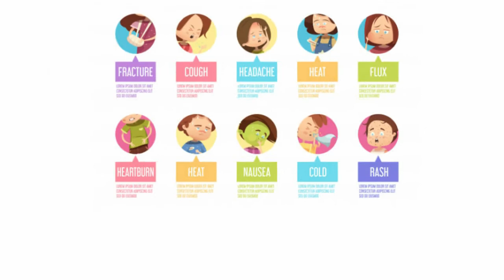English Vocabulary Health And Medicine Vocabulary Words part 2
Health And Medicine Vocabulary Words English Vocabulary Improve Your Vocabulary, Learn Names Of 50 Medical Words In 12 Minutes Pronounced In British English. English Learning Video For Kids And Beginners, English Vocabulary For Kids, To Learn The English Language, Also Suitable For English Learners And Students To Learn English, How To Speak English With A British Accent And Learn English Medical Vocabulary Words With Pictures And Build Vocabulary.
Medical Terminology Is Language Used To Precisely Describe The Human Body Including Its Components, Processes, Conditions Affecting It, And Procedures Performed Upon It. ...
Medical Terminology Has Quite Regular Morphology, The Same Prefixes And Suffixes Are Used To Add Meanings To Different Roots. Vocabulary Is The All The Language And Words Either Used Or Understood By A Person Or Group Of People. An Example Of Vocabulary Is All The Words That A Toddler Understands. Medical Definition Of Symptom Symptom: Any Subjective Evidence Of Disease. In Contrast, A Sign Is Objective. Blood Coming Out A Nostril Is A Sign; It Is Apparent To The Patient, Physician, And Others. Anxiety, Low Back Pain, And Fatigue Are All Symptoms; Only The Patient Can Perceive Them.

Graphic Design
3d Covers
Acx Book Covers
Logo Animation
Intro/outro For YouTube
Discount 20%

kids vocabulary